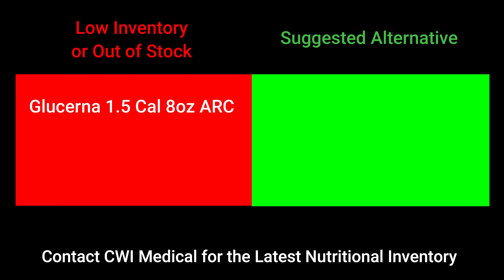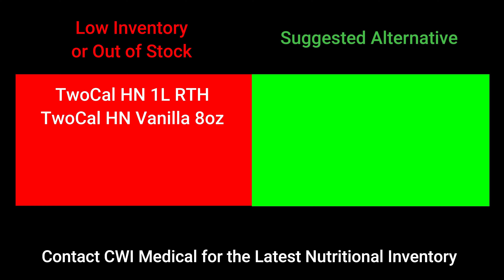Abbott Inventory Updates 10/5/2023 - Out of Stock Ensure, Two Cal and More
Latest Abbott Nutrition Inventory Update as of 10/5/2023
Abbott is still managing manufacturing shortages and here are some alternatives.  Please contact CWI Medical for the latest inventory of what is available and possible alternatives.  Please consult with your healthcare team for alternatives.

Product Suggestion                   Alternative

Ensure Surgery 8oz ARC 24ct =  Ensure Surgery 8oz ARC 15ct
Glucerna 1.0 Cal 1L RTH =  Glucerna 1.2 Cal 1L RTH
Glucerna 1.2 Cal 8oz ARC =  Glucerna 1.2 Cal 1L RTH
Glucerna 1.5 Cal 8oz ARC =  Glucerna 1.5 Cal 1L RTH
Jevity 1.0 Cal 1L RTH =  Jevity 1.2 Cal 1L RTH
Jevity 1.2 Cal 8oz ARC =  Jevity 1.2 Cal 1L RTH
Jevity 1.5 Cal 1.5L RTH = Jevity 1.2 Cal 1.5L RTH
Jevity 1.5 Cal 8oz ARC = Jevity 1.2 Cal 1L RTH
Nepro Mixed Berry 8oz ARC = Nepro 1L RTH
Nepro Vanilla 8oz ARC =  Nepro Vanilla 8oz Bottle
Osmolite 1.0 Cal 1L RTH = Osmolite 1.2 Cal 1L RTH
Osmolite 1.2 Cal 8oz ARC = Osmolite 1.2 Cal 1L RTH
Osmolite 1.5 Cal 8oz ARC = Osmolite 1.5 Cal 1L RTH
Pivot 1.5 Cal 1L RTH =   Vital HP 8oz ARC
Pivot 1.5 Cal 8oz ARC =  Vital HP 8oz ARC
Promote Fiber 8oz ARC =  Promote Fiber 1L RTH
Promote Vanilla 8oz ARC =  Promote 1L RTH
TwoCal HN 1L RTH =   Nestle's Nutren 2.0
TwoCal HN Vanilla 8oz ARC = Nestle's Nutren 2.0
Vital 1.0 Cal 1L RTH =   Vital 1.0 Cal 8oz ARC
Vital 1.5 Cal 1L RTH =   Vital HP 8oz ARC
    Vital Peptide 8oz ARC
Vital 1.5 Cal 8oz ARC =  Vital HP 8oz ARC
Vital AF 1.2 Cal 1L RTH =  Vital HP 8oz ARC
Vital AF 1.2 Cal 8oz ARC =  Vital HP 8oz ARC
Vital HP 1L RTH =  Vital HP 8oz ARC